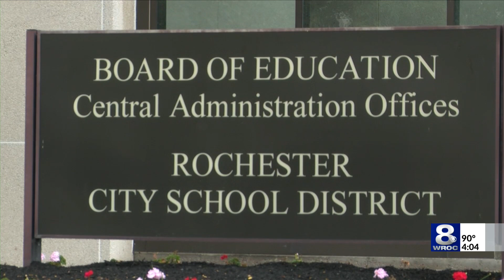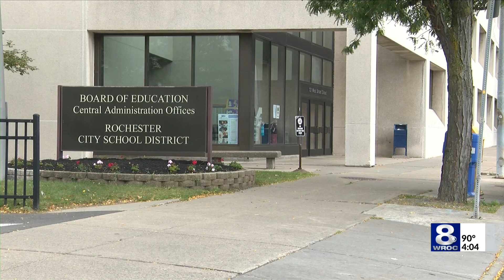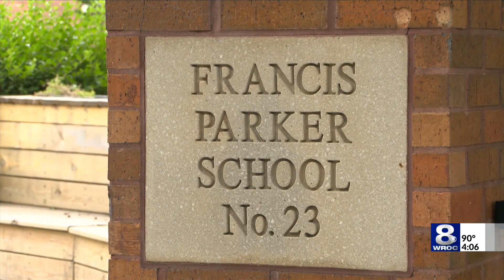Districts announce school schedule changes to combat the heat